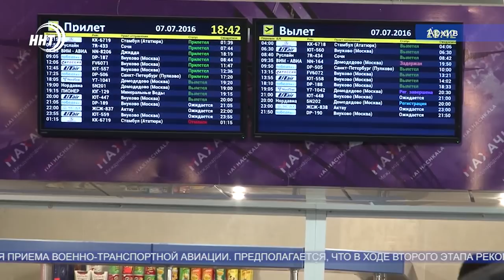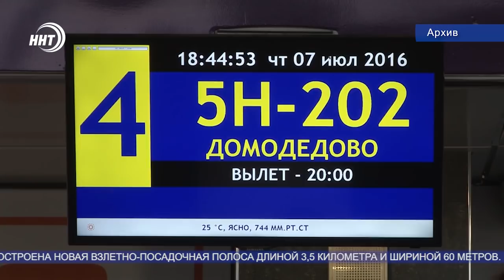Новости Дагестана 20.3.20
1.Крепость веры. Коллективный пятничный намаз прошёл сегодня в Джума мечети Махачкалы. Перед молитвой коснулись и темы предотвращения угрозы эпидемии.

2.Работа в селе есть. По программе земский доктор трудоустроены уже более тысячи врачей. Кроме того, увеличены суммы выплат.

3. Сборная Дагестана по тайскому боксу готовится к профессиональным боям, которые пройдут в городе Екатеринбурге.